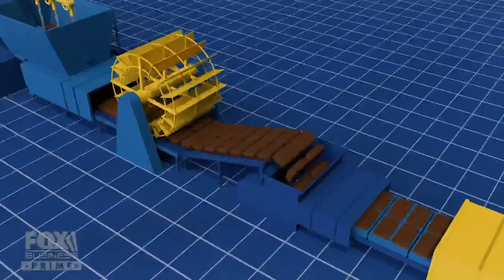No 'huffing and puffing' here: brick manufacturing on 'How America Works'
Host Mike Rowe explores Old Carolina Brick Company in Salisbury, N.C., where manufacturers are going above and beyond in the current building boom to make 40,000 bricks per day.